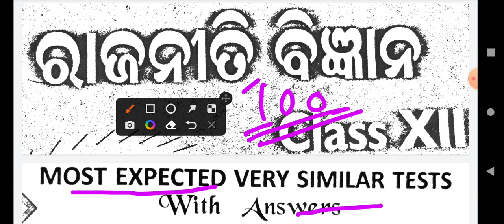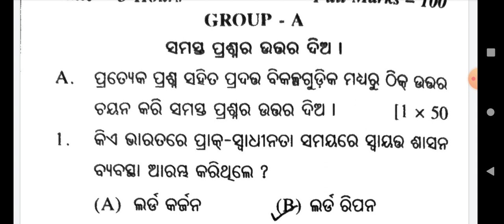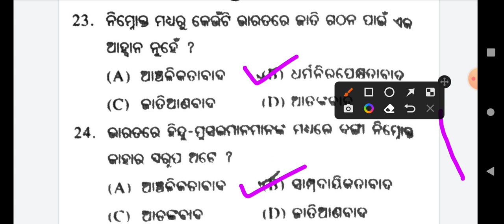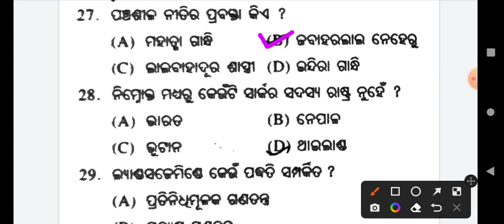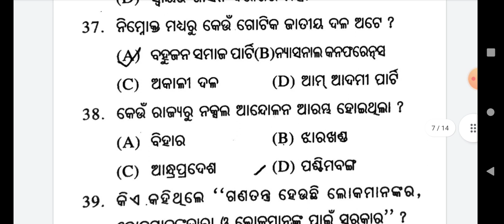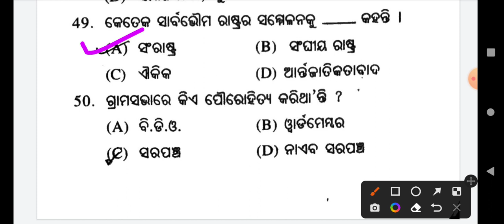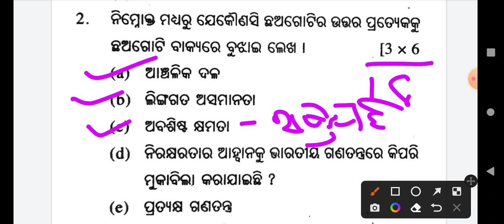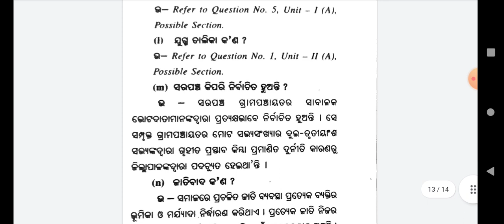Political Science Set-2 practice +2 2nd Yr Arts